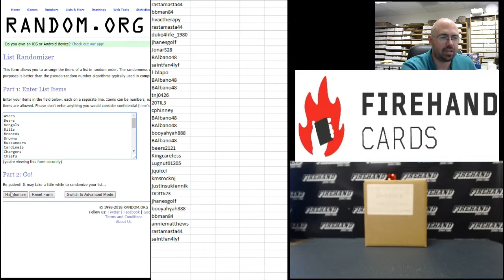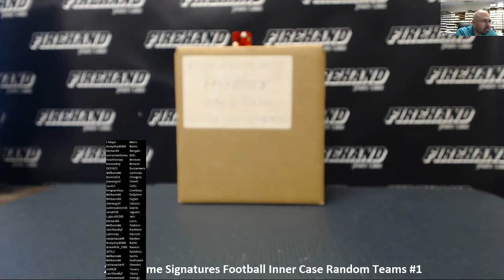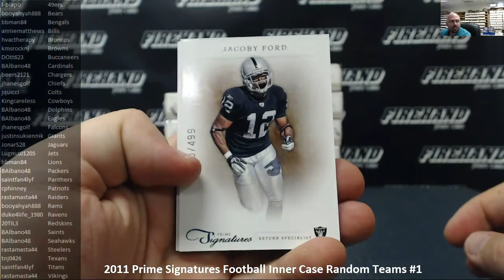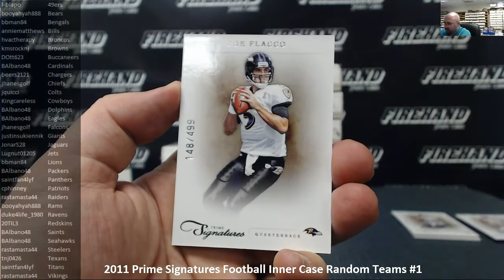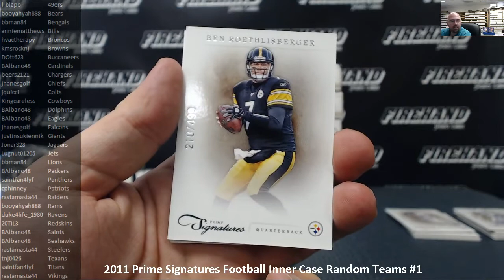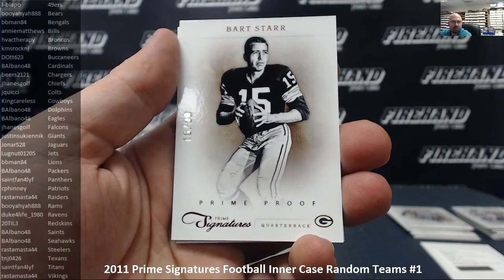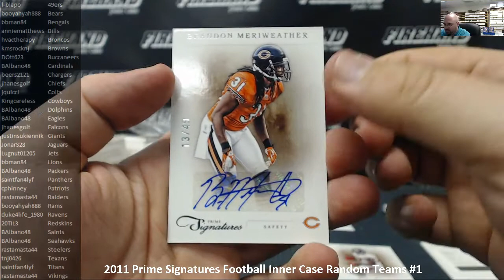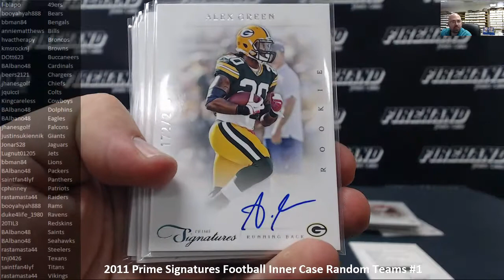4/9/2018 2011 Prime Signatures Football Inner Case Random Teams #1